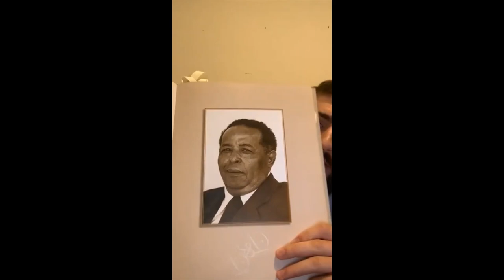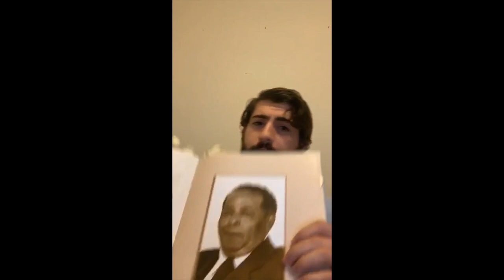Legacies: Profiles in Greatness - Episode 9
In this episode, Luis profiles Charles Rudolph Hadley (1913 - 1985), political leader, community advocate, and civil servant who led voter registration drives in Black Miami for over 25 years.

Part of The Black Archives SaferAtHome Virtual Series, "Legacies: Profiles in Greatness" with Assistant Archivist Luis Berthin features profiles of important figures in Black Miami’s past who played an important part in the city’s history. Episodes occur on Instagram Live @bahltsoflo on Thursdays at 1pm.